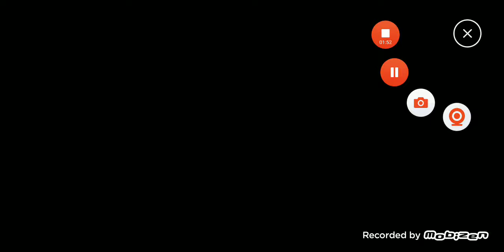WotV - Nov 14, 2020 GB